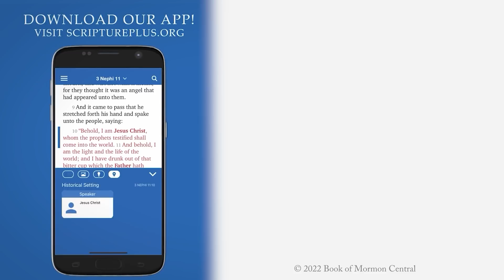Moses and the Pharaoh (Week 14, Part 2/6) Exodus 7–13 | Mar 28 - Apr 3 Exodus 7–13